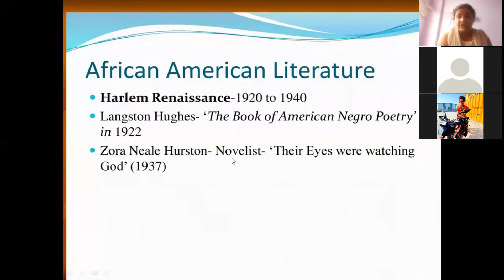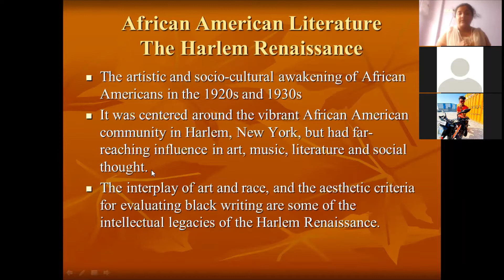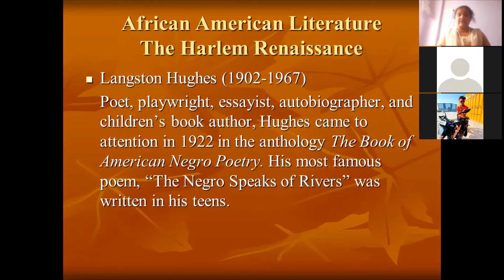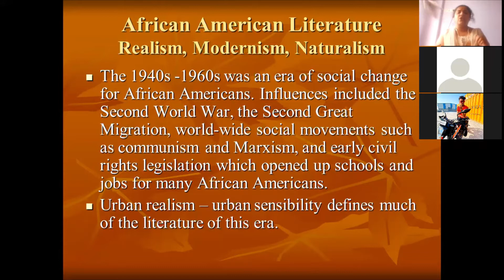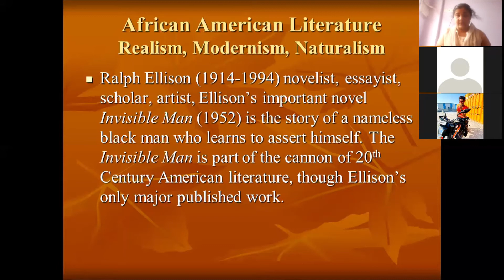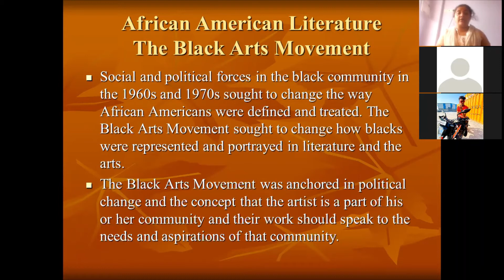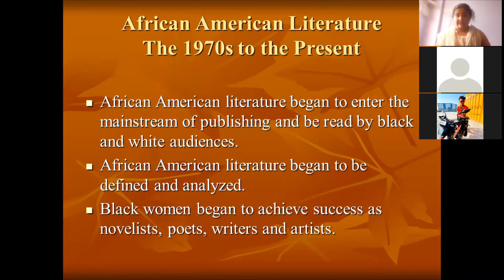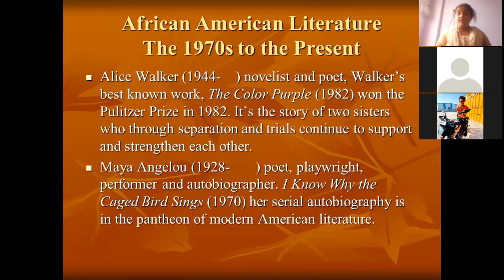African American Fiction 2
class: S.Y.B.A
SUBJECT : AMERICAN LITERATURE
VEER WAJEKAR COLLEGE PHUNDE